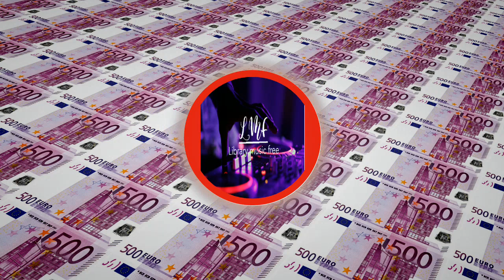(DON DINERO) ESCUCHAR MUSICA SIN COPYRIGHT SONIDO HIP HOP PARA ESCUCHAR O PARA TUS PROYECTOS.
Escuchar música Dance en cualquier momento o para cualquier proyecto sin copyright.
👉[Library music free]

Listen to Dance music at any time or for any project without copyright.
 👉 [Library music free]

07 - DON DINERO de MC ANÓNIMO - RAP HIP-HOP CRISTIANO está publicada bajo una  licencia Creative Commons.